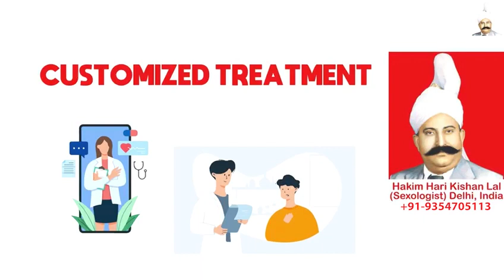Dhatu Rog Kaise Rokein, Hakim Ji Southall, Best Gupt Docter in Southall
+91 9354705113 (Whats App / Call Number), Hakim Ji Southall, Best Sexologist in Southall, Hakim Hari Kishan Lal Clinic

Best Sexologist In Southall, Best Sexologist In India, Best Sexologist In UAE, Best Sexologist In Dubai, Best Sexologist In Abu Dhabi, Best Sexologist In Sharjah, Best Sexologist In Saudi Arabia, Best Sexologist In Riyadh, Best Sexologist In Jeddah, Best Sexologist in Kuwait City,